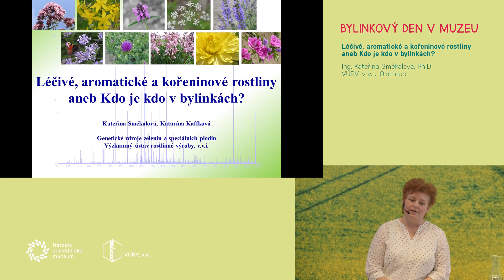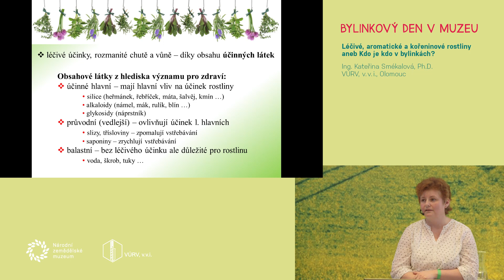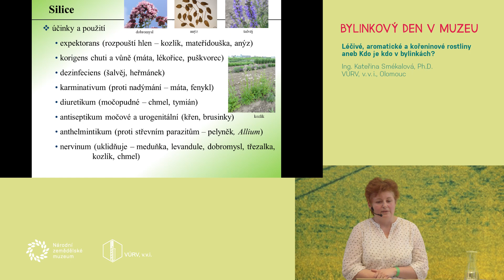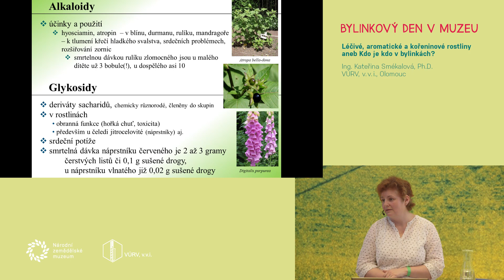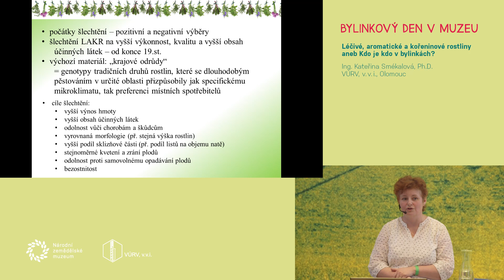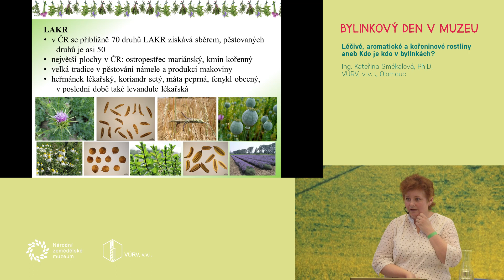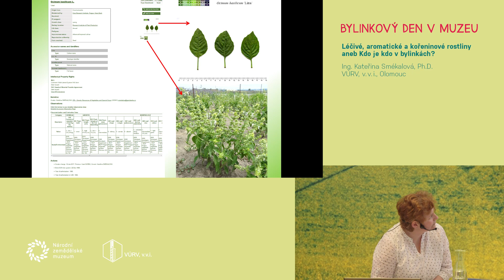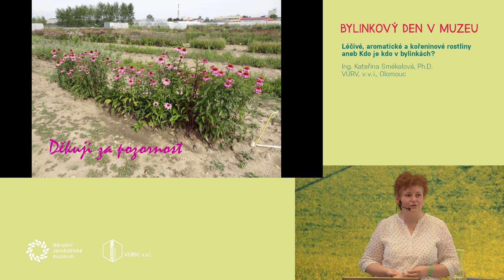Léčivé, aromatické a kořeninové rostliny aneb Kdo je kdo v bylinkách? (Kateřina Smékalová, VÚRV)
Bylinkový den
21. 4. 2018, Národní zemědělské muzeum Praha
Ing. Kateřina Smékalová, Ph.D., VÚRV, v.v.i., Olomouc

O tom, co všechno jsou bylinky. Proč některé léčí a některé mohou i zabíjet. O bylinkových vůních a o tom, čím se liší od koření. Víte, co je to genová banka a co v ní můžete najít?